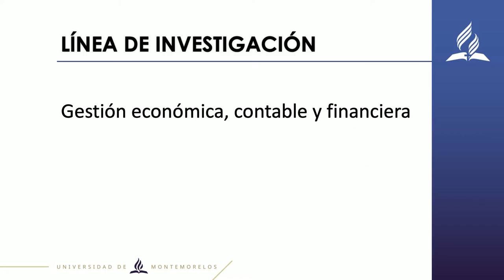UMi - Carlos Olivas - Feria de Investigación 2020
Ponente: Carlos Alfredo Olivas Grajeda

Investigación:
Grado de Administración de las Finanzas Personales de los estudiantes de la Universidad de Montemorelos